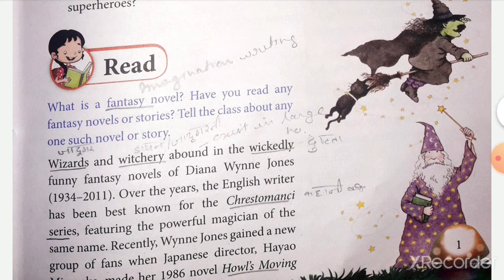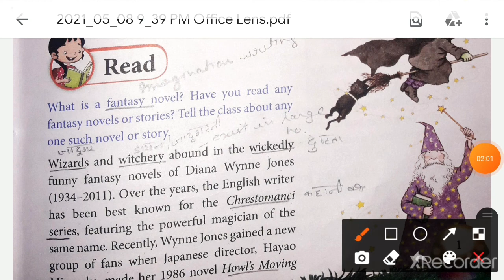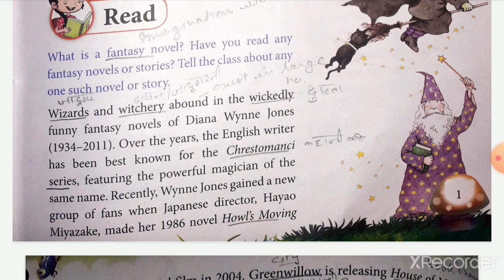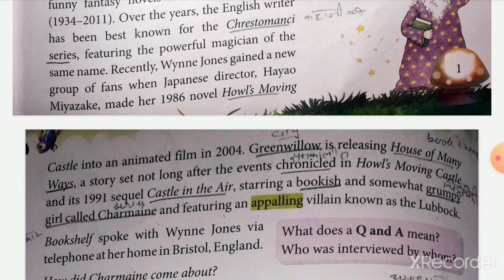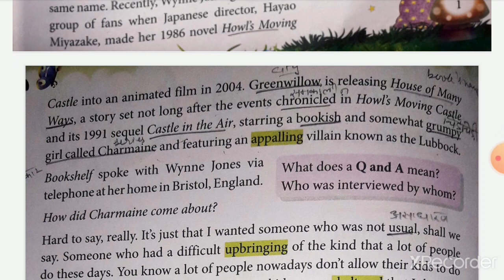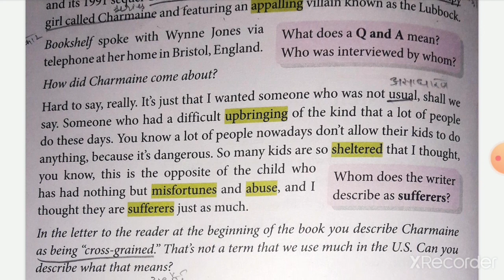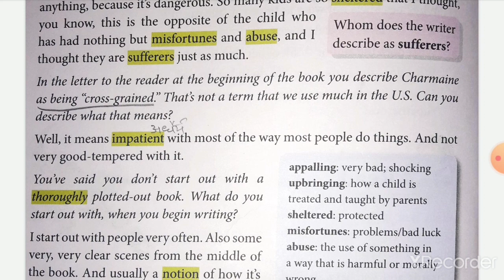Class 8th A2 English Q and A with Diana Wynne Jones